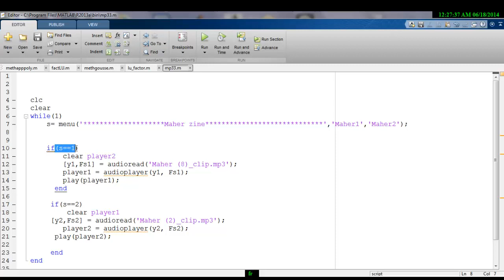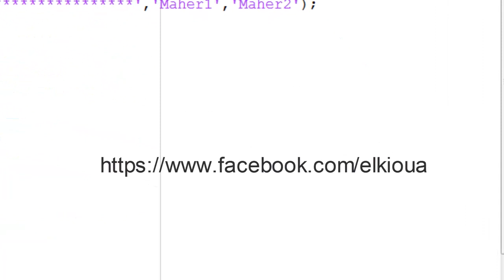Matlab mp3 player تشغيل mp3 بالماتلاب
هذا الالغوريتم يشرح كيفية تشغيل ملفات الmp3 بواسطة الماتلاب
ملاحظة مهمة: يجب ان يكون ملف mp3 في نفس مسار الماتلاب